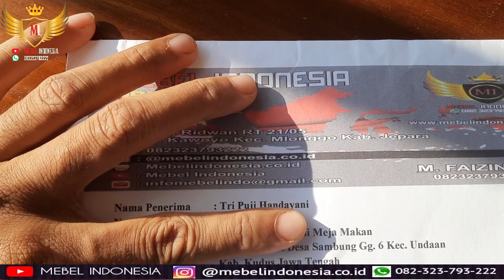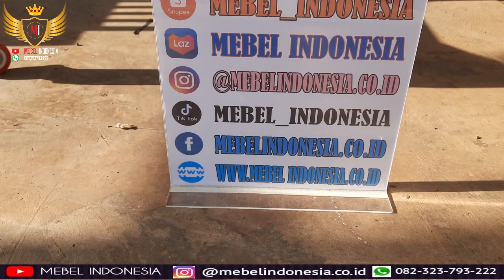Ayunan Box Bayi Kayu Jati Jepara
Di channel mebelindonesia Anda dapat memesan berbagai furniture:
1. Kursi meja makan untuk rumah, cafe, resto
2. Lemari pakaian
3. Kursi tamu minimalis klasik dan ukir mewah
4. Pintu dan jendela rumah
5. Kitchen set bahan multiplek, kayu jati, kayu mahoni
6. Bufet tv
7. Mimbar masjid dan podium
8. Tempat tidur anak tingkat, tempat tidur minimalis
9. Cermin figura hiasan dinding
10. Furniture outdoor garden
11. Papan nama meja kerja
12. Aquarium ikan
13. Pagar rumah
14. Cabinet Meja Aquarium Ikan